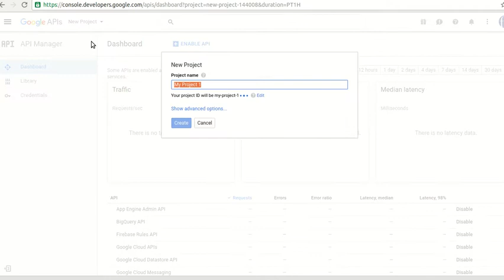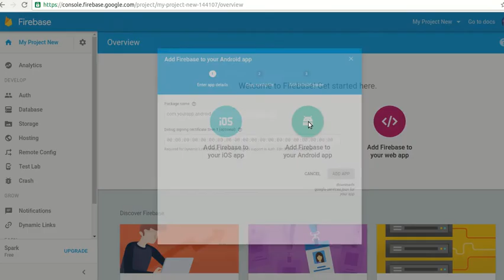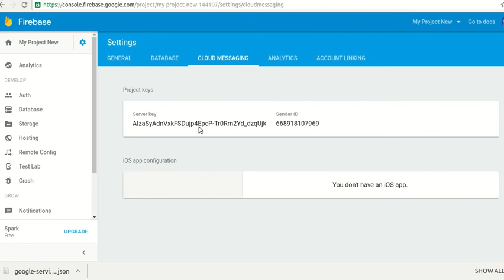Create new project number and API Key for Push Notifications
Steps to create new project number and API Key for Push Notifications for Android App